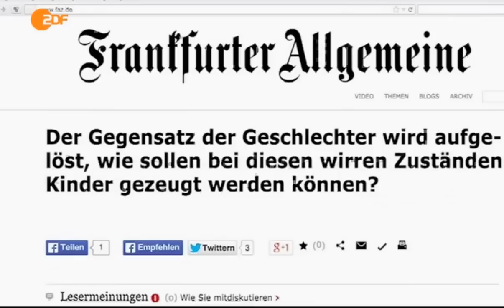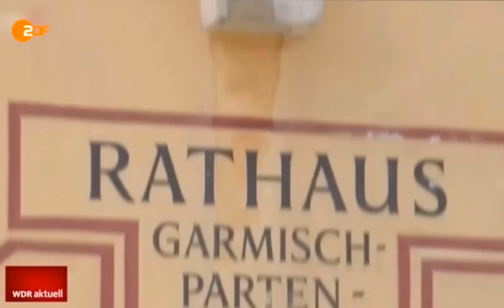ZDF heute show 29 Mai 2015 - 29.5.2015 29.05.15 29.05.2015 29.5.15 2v2